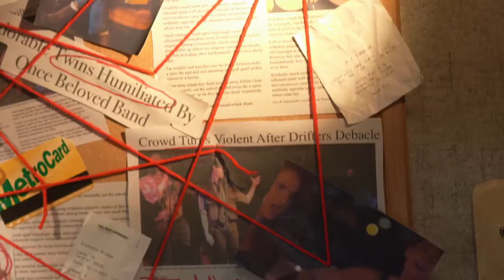The Great American Country Drifters (the trailer)